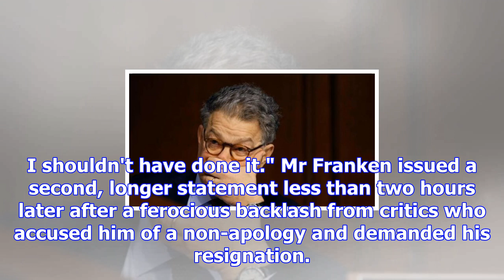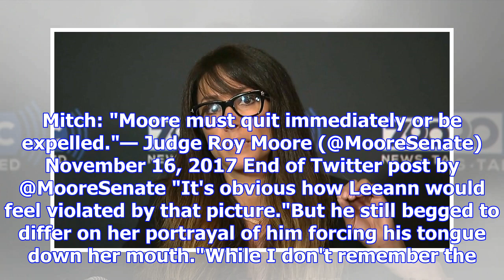Us senator's groping caught on camera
Media playback is unsupported on your device Media captionFranken accuser: I was disgusted US Senato...